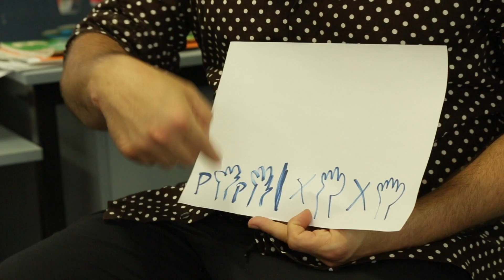MVIS Music Mentors - Music Education & Me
Meet Levi Burr and Kathleen Warren, teachers at Oatley West Public School and Musica Viva In Schools Music Mentors.

MVIS Music Mentors is the new name for Musica Viva In Schools' MVIS Presenters. Mentoring is especially helpful when teachers work alongside their colleagues, encouraging and supporting them in their work, own learning and teaching practice. We have a number of Musica Viva In Schools teachers who have been actively supporting colleagues over the past few years as MVIS Presenters. The role of these fabulous teachers has been many and varied depending on their skills and teaching situations, encompassing a broad range of activities.